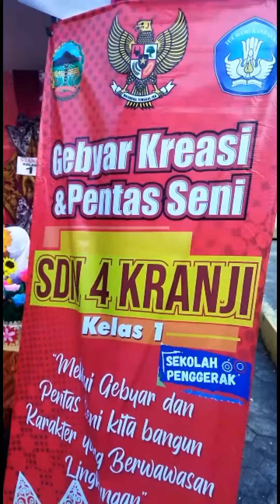Gebyar Kreasi dan Pentas Seni SDN 4 Kranji, Perkuat Projek Penguatan Profil Pelajar Pancasila (P5)